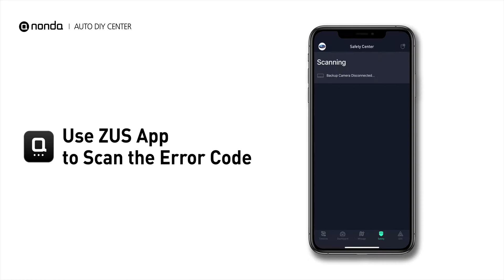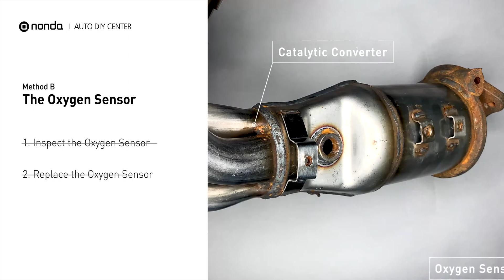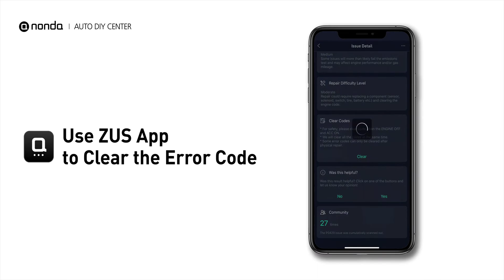How to Fix P0165 Engine Code in 3 Minutes [2 DIY Methods / Only $8.66]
Claim your FREE engine code eraser

Engine Code P0165 Saving Repair Parts:
O2 Sensor
Fuel Injectors

This video shows you How to Fix Engine Code P0165 in the easiest, quickest, and cheapest way. 2 practical solutions to fix the P0165 error code. 2 simple DIY solutions to repair P0165.

Engine Code P0165: O2 Sensor Circuit Slow Response (Bank 2, Sensor 3). It means that the powertrain control module is not getting a normal response from the oxygen sensor. Cylinder No.2. Catalytic Converter. Inspect Electrical Connections, Wire Harness, And Metal Tabs. How to replace an oxygen sensor. How to replace the O2 sensor. Replacing Fuel Injectors. Inspect the Fuel Rail. Dip Fuel Injectors into Gasoline.Tips and tricks for replacing the oxygen sensor in your car and fixing code P0165.

Fix Engine Code P0165 Easy DIY Method A | Fuel Injectors
(1) Inspect the Leaking Fuel Injectors
(2) Remove All the Fuel Injectors
(3) Dip Them All in Gasoline
(4) Reinstall the New Fuel Injectors

Fix Engine Code P0165 Easy DIY Method B | The Oxygen Sensor
(1) Inspect the Oxygen Sensor
(2) Replace the Oxygen Sensor

0:00 What is P0165
0:33 Method A - Fuel Injectors
1:24 Method B - The Oxygen Sensor
2:06 Claim a FREE Engine Code Eraser